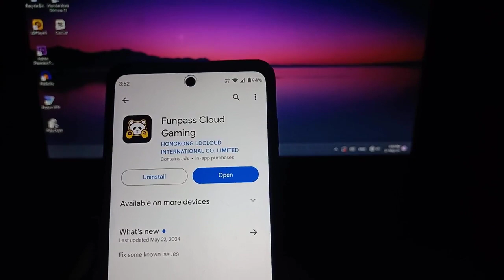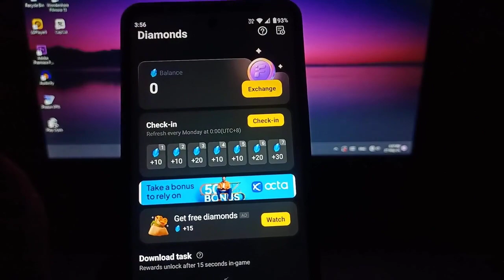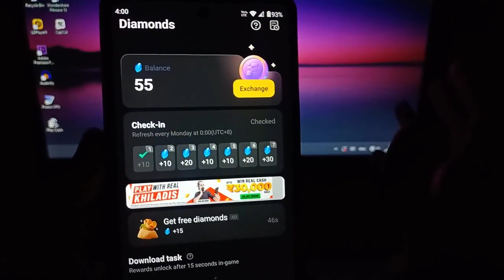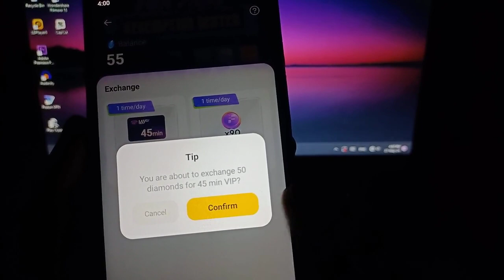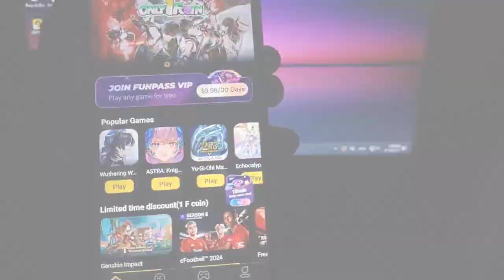Free Cloud Gaming App | Best Cloud Gaming App | Unlimited Time Cloud Gaming App